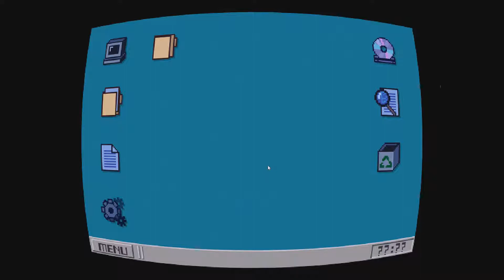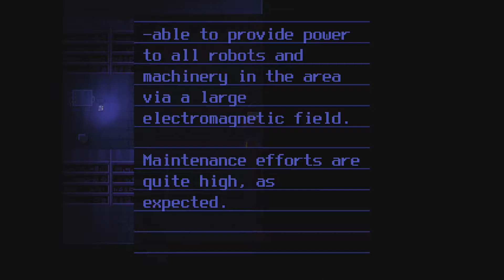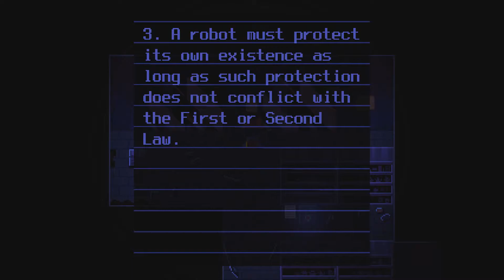Lets Play | OneShot Episode 1 | YOU ONLY GET ONE SHOT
Yes, i know. i'm late to the party. but that's not stopping me from this awesome game. if you want to play it your self, the link will be right